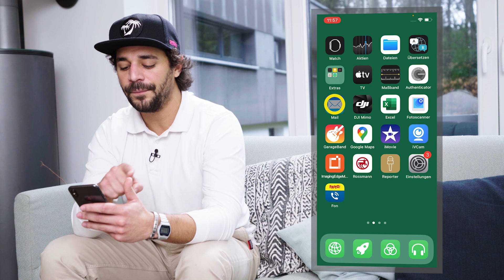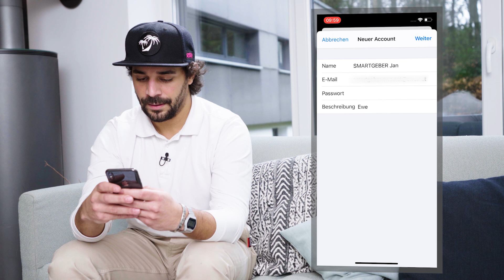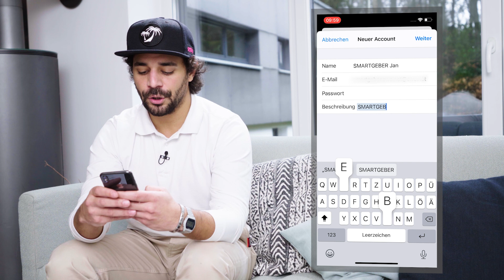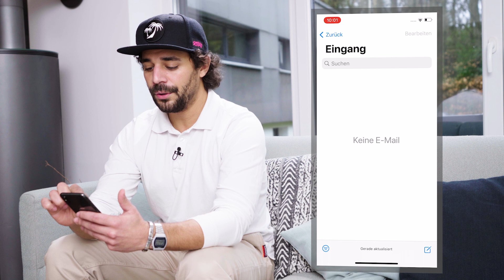So richtest du deine E-Mails auf dem IPhone ein! | EWE SMARTGEBER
Egal ob für die Arbeit oder im privaten Bereich, mehrere Mail-Accounts gehören mittlerweile für uns alle zum alltäglichen Leben dazu. Um hier nicht den Überblick zu verlieren, erklärt euch SMARTGEBER Younes in einer Schritt-für-Schritt-Anleitung, wie ihr eure E-Mails auf dem IPhone besser organisieren könnt!

Und wer hätte es gedacht, die vorhandene Mail-App auf dem IPhone ist perfekt dafür geeignet seine Nachrichten zu sortieren und mehrere Accounts gleichzeitig zu verwalten.

Und – wie viele E-Mailadressen habt ihr?
Schreibt es uns gerne in die Kommentare!